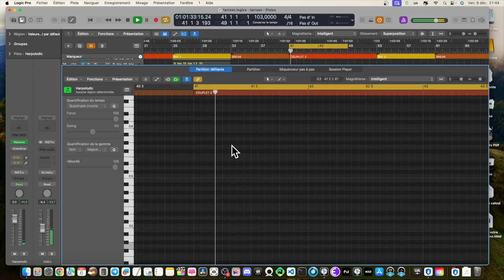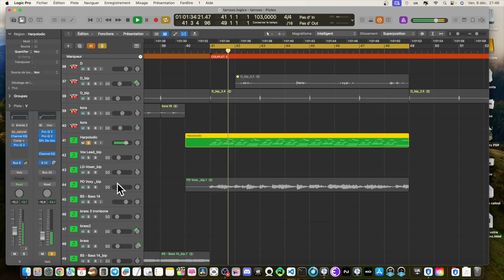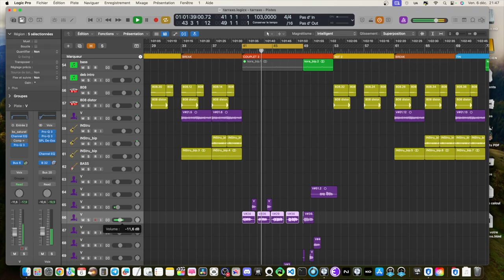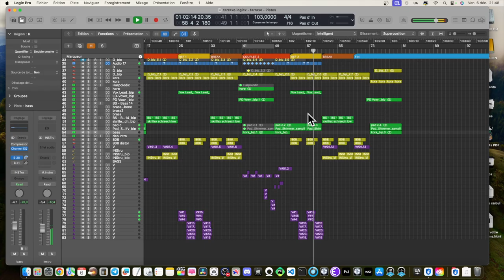Screenshot of the new song by Stezy Zimmer (Logic Pro X)